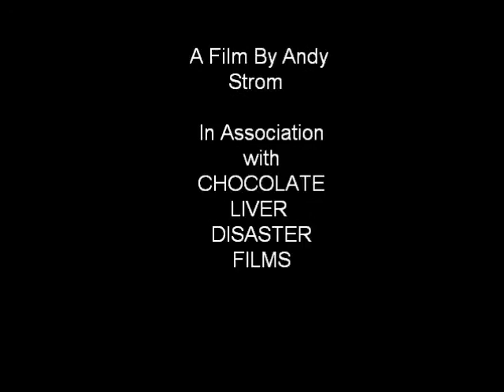COPPERS, LEGOLAND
Two cops, the experienced and the rookie partner are together the stop the crooked mayor